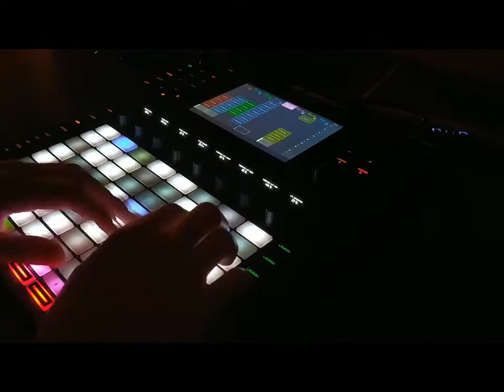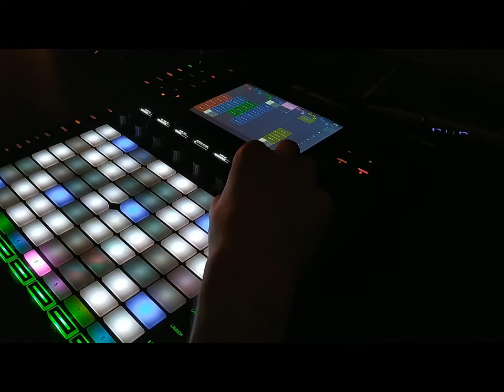Persian Cat (Akai Force / Deep Bass Electronic Live Performance)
Enjoy this gypsy-persian-cat piece of solid bass music :)

I've done all the work within Akai Force. Three drumsets, two basslines and three synths for live performance. No rework done except mixing after capturing the video.

Hope you enjoy this kind of music & have fun.